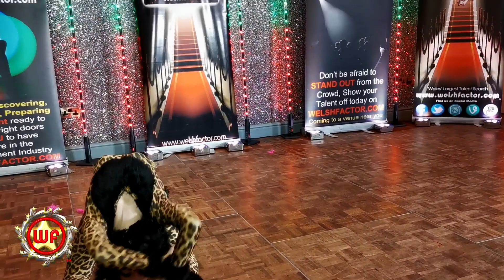Beth Cats - Welsh Factor 1st round heat 2022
Wales' Largest and Longest Established Multi Award Winning Talent Show go
The Welsh Factor is supported by Wales’s leading Entertainment Agencies and has links to many promotional music industry companies within its group. It has a growing reputation of bringing different groups of the community together on a social basis and people who attend the competition meet and make new friends. We hope within this site you will find a new direction whether you are an aspiring artiste, a member of the audience who likes to be entertained and meet new people or maybe get involved with the organisation of the competition in some  capacity.

Camera 1 - Anna Marie Thomas
Camera 2 - Kelsey Servis
Camera 3 - Dawn North
Editing - Anna Marie Thomas